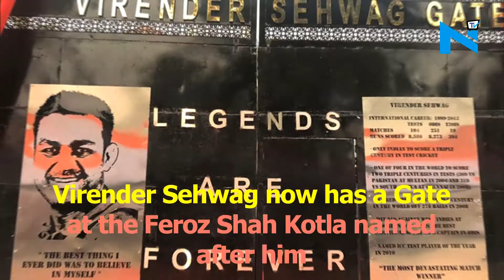Gate named after Sehwag at Feroz Shah Kotla Stadium